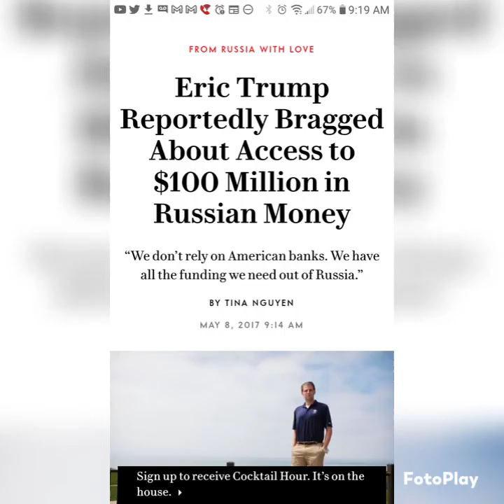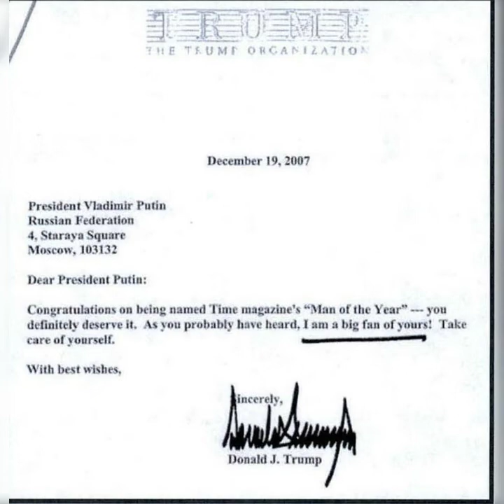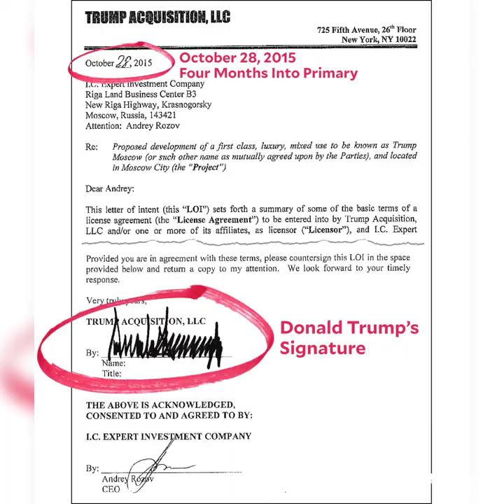Trump Russia scandal in photos & memes, random narration Joe McCarthy 1950~